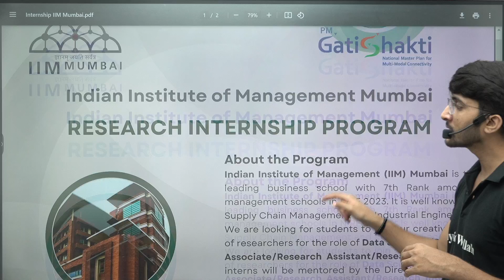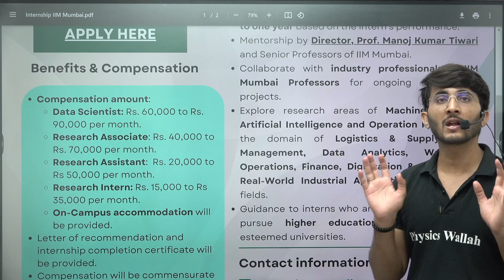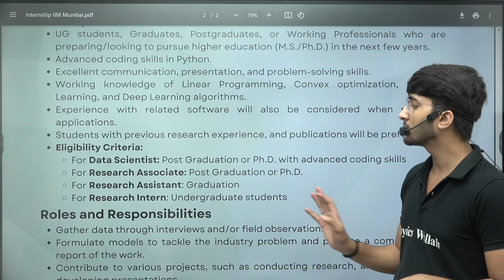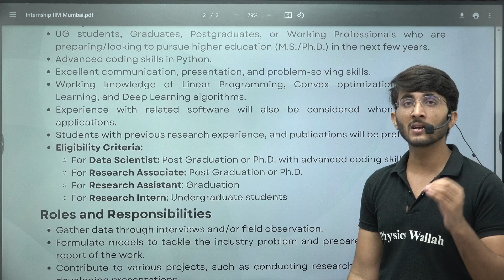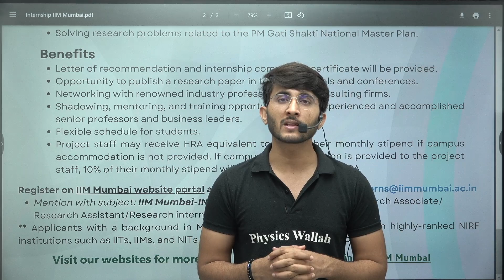IIM Mumbai Research Internship 2024 | Placement + Stipend | Opportunity for Engineering Students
Discover an exciting opportunity for engineering students at the IIM Mumbai Research Internship 2024! This internship offers a unique blend of academic research and practical experience, ensuring a comprehensive learning environment. Participants will gain hands-on experience, engage in cutting-edge research, and receive a generous stipend. Additionally, the program provides excellent placement opportunities, making it an ideal choice for aspiring engineers looking to jumpstart their careers.